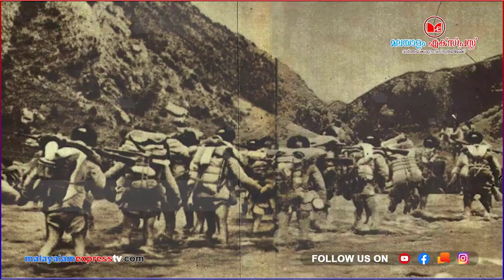ചൈനയും ഇന്ത്യയുമായുള്ള ചരിത്രം..നെഹ്‌റു ചെയ്ത അബദ്ധം